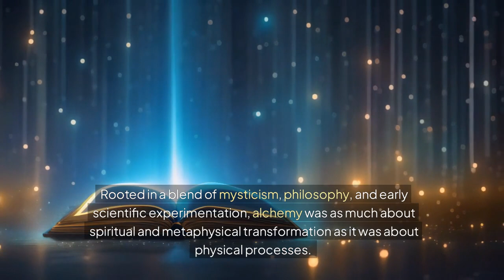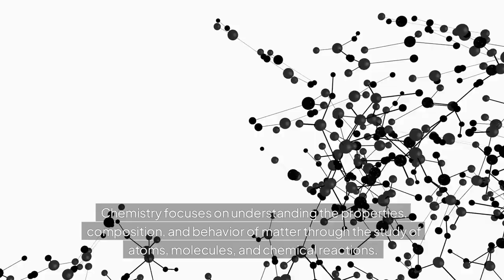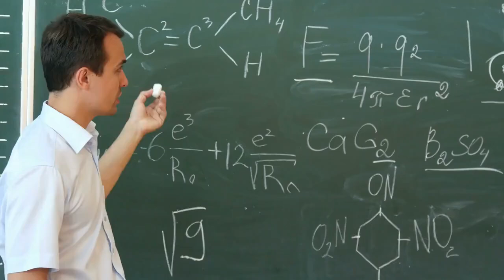Chemistry vs Alchemy - Differences between alchemy and chemistry